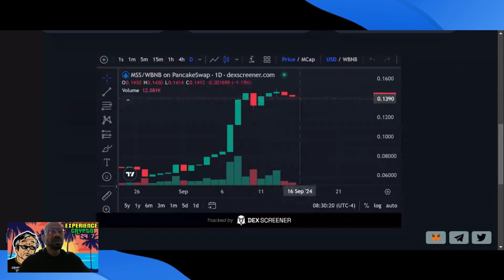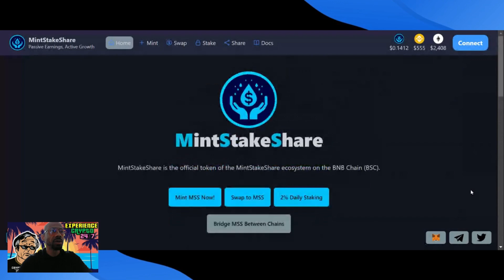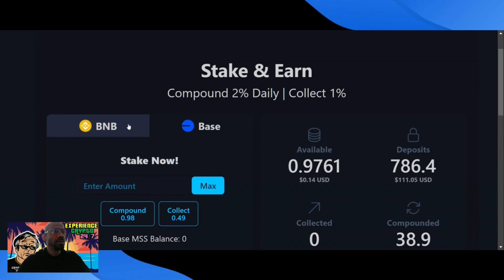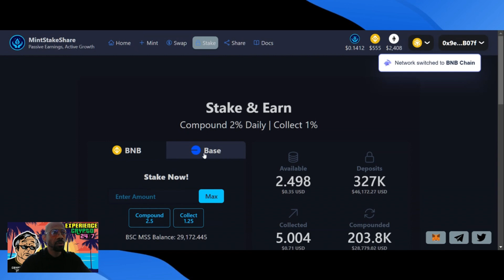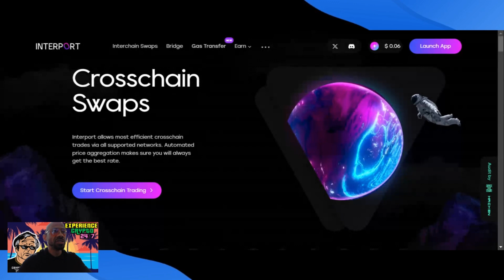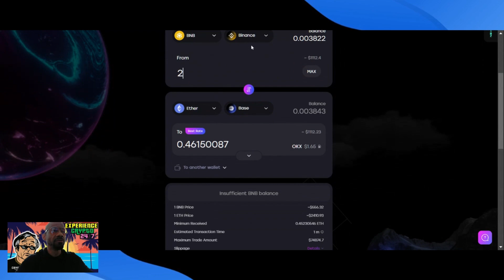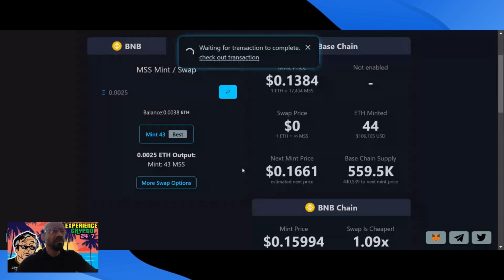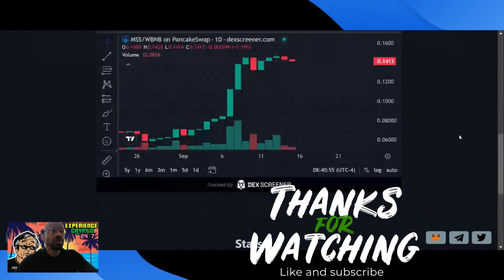Mint Stake Share - How To Easily CrossChain Eth Over To Base Blockchain | Mkt Cap Growing FAST Too!!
The reward system will help tremendously with growth, Spread the word!
Referral rewards for minting(5% BNB) & swap(2% BNB):  Direct to referrer

A new concept for token distribution, focused on fairness and price stability!

A staking platform which incentivizes compounds over collecting, with a fair but VERY rewarding referral system.

Token Details
Contract Address:  0xf0f14cbd7ce6753bc209eb0d8f67fc84cccb9b2f

Network: BNB Chain
Buy Tax: 3%
Sell Tax: 9%
Minting tax, transfer tax: 0%

Use SimpleSwap to: (For ex. Pay from BSC to MainNet chains :)

Best crypto platform, How to make money 2024, passive income 2024 crypto, How to get rich in Defi, Espanol dApp crypto, Chinese crypto dApp, India crypo dApp 2024